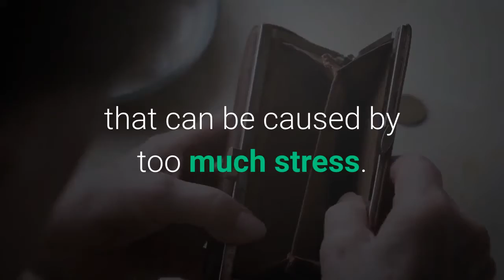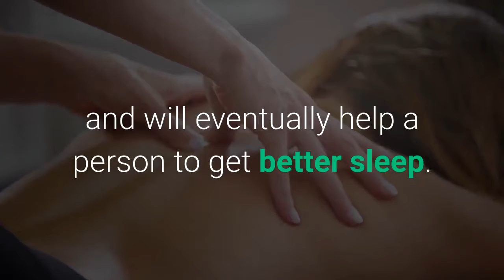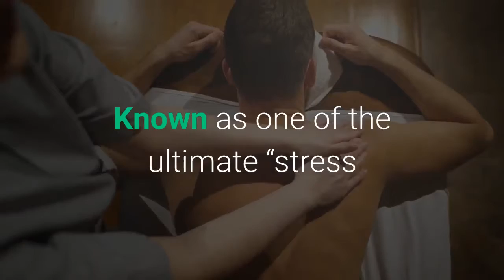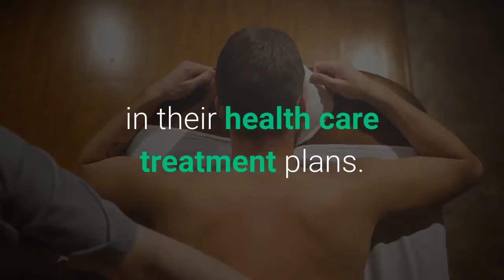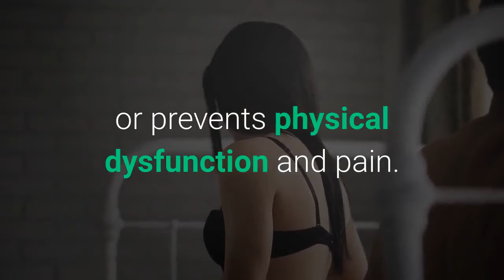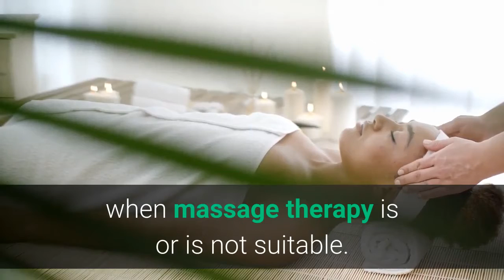How Massage Therapy Can Help You Get Better Sleep | Healthy Lifestyle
Massage therapy can help you get better sleep

Modern times give people ‘instant’ everything. It gives them ‘instant’ convenience, ‘instant’ solutions, and ‘instant’ results among so many others. But, amidst all the advantages it gives to people, it also brings a lot of stress that hinders them to get better sleep.

Studies show that the most common cause of today’s health problems lacks of sleep that can be caused by too much stress. Aside from improper diet, and an unhealthy lifestyle, prolonged periods of stress subconsciously affect many systems of the human body, lack of sleep may lead to possible health problems such as gastrointestinal disorders, heart disease, memory loss, and decreased immune function.

One of the most popular stress-reduction techniques being practice nowadays is massage therapy apart from using stress-relieving tablets and capsules. By definition, massage therapy is a hands-on manipulation of the soft tissues that include muscle, skin, tendons, and associated fascia, ligaments. Massage therapy also concentrates on treating joint capsules in the body. Apart from decreasing muscular tension and increasing the removal of metabolic waste, massage therapy also promotes nutrient delivery to healing tissue caused by extended periods of stress and will eventually help a person to get better sleep.

The wonders of massage therapy

Indeed, massage therapy has become a significant part of general health care for many people living in today’s stressful world. Numerous professionals and even traditional healthcare systems throughout the world recognizes that massage therapy can play an important role in treating chronic ailments can and contribute to a higher sense of general well-being since it greatly helps people get better sleep.

Considered as the modern antidote for stress, massage therapy helps combat stress by trying to reduce the tension build up in the muscles. Aside from boosting the body’s immune system, massage therapy prevents a decrease in circulation and nutrient delivery to tissues. Known as one of the ultimate “stress reducers,” more professionals are advising their patients to include massage therapy in their health care treatment plans.

People, especially those who live by the rule of stress and don’t have enough sleep, find massage therapy very helpful in so many ways. Among the extensive benefits of massage therapy, most people consider the therapeutic effect of the treatment on their bodies. Since massage therapy causes diverse physiological effects due to the therapist’s hands moving over the body, its therapeutic effect is proven to improve health by acting directly on the muscular, nervous, circulatory, and immune systems.

Aside from aiming to develop, maintain, rehabilitate, or augment physical function, massage therapy also relieves or prevents physical dysfunction and pain. Massage therapy also relaxes tight and tense muscles while improving circulation, recovery time, and immune system function, which reduces overall stress. And with the continuing research on the beneficial effects of massage therapy, its effectivity was also discovered in controlling chronic or acute pain.

Concentrated on creating different movements that can physically stretch muscles, ligaments, tendons, and fascia, massage therapy also encourages the circulation through the tissue, inhibit muscular spasms, and be either sedating or stimulating to the nervous system.

But, far from the common conception, elementary knowledge of massage therapy is not enough for ordinary individuals to practice it. Being a regulated health profession, massage therapy requires professionals who have completed hours of education at accredited schools and have extensive knowledge of anatomy and physiology, assessment, bodywork techniques, and pathology to know when massage therapy is or is not suitable.

With the array of benefits, massage therapy offers to people—especially in stress reduction and in helping them get better sleep—it is no wonder that wide patronage of it will increase energy and will improve people’s outlook on life.